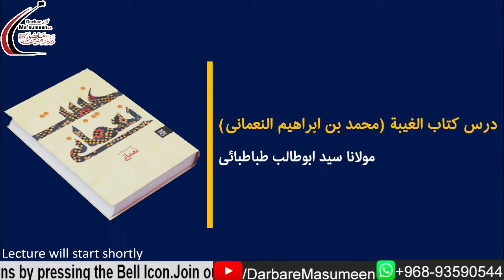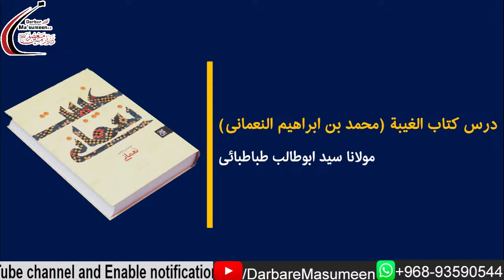🔴LIVE | Al-Ghaibah-Numani | الغيبة - نعمانى | Dars 31 | Maulana Syed AbuTalib Tabatabai | 11 May'24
Topic(s) covered in this lecture:

00:00:00 غيبت_نعمانى

00:00:05 باب 7 ما روي فيمن شك في واحد من الأئمة أو بات ليلة لا يعرف فيها إمامه أو دان الله عز و جل بغير إمام منه‏

Speaker: Maulana Syed Abu Talib Tabatabai

Iltemas-e-Dua
Darbar-e-Ma'sumeen (A.S.)